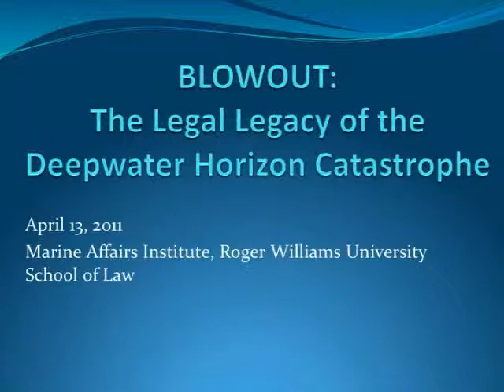RWU Marine Law Symposium Blowout April 13 2011 Welcome and Keynote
RWU Marine Law Symposium Blowout April 13 2011 Welcome and Keynote speaker Sen. Sheldon Whitehouse